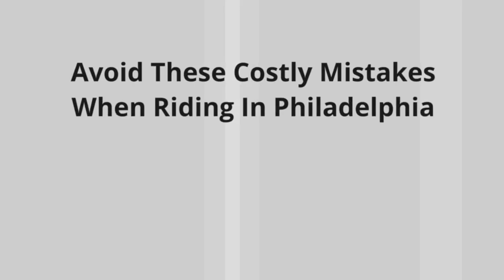Avoid These Costly Mistakes When Riding In Philadelphia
Checking your tires, adjusting your mirrors carefully, checking your brakes and getting a regular oil change are all non-negotiable.